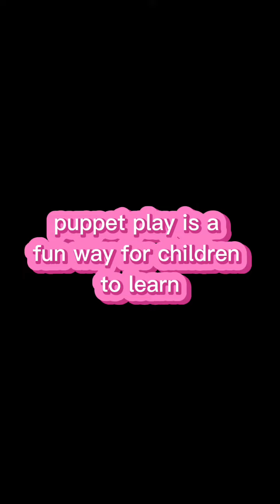puppet activity by Miss Amber @ her school in grade E.C.E